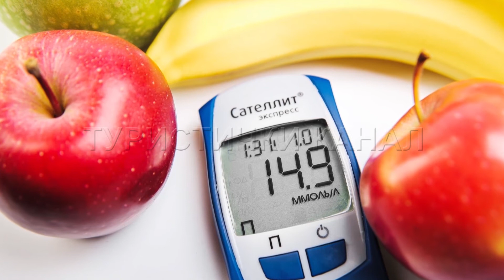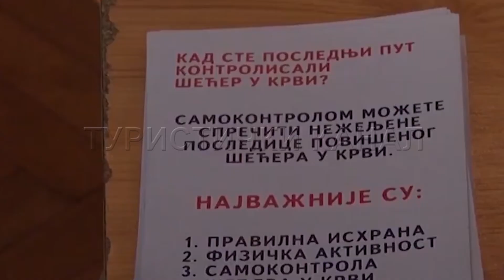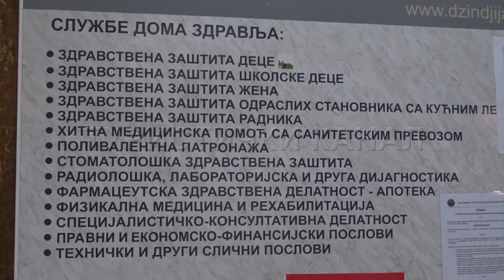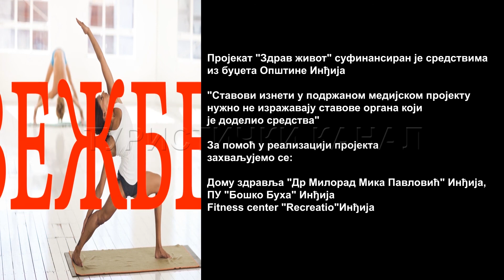15 Zdrav Život - Dijabetes II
Emisija ZDRAV ŽIVOT ima za cilj da informiše gledaoce o tome kako da sačuvaju svoje fizičko i mentalno zdravlje, kao i da ukaže na značaj prevencije, jer je svakom od nas zdravlje na prvom mestu. U emisiji su zastupljene teme važne za promociju zdravlja i podsticanje zdravstvene kulture kod šire populacije.  Takođe, emisija ima za cilj da edukuje širu populaciju o načinu  rešavanja različitih zdravstvenih problema, o tome kako da razlikuju prave od lažnih informacija i saveta, koje namirnice zbilja mogu da izleče a koje su štetne po naš organizam, šta su istine a šta zablube u vezi sa zdravljem, važnosti pravilnog vežbanja u različitim uzrastima al i pri različitim stanjima organizma, mentalnom zdravlju, novinama u svetu medicinske dijagnostike, rehabilitacije, lečenju i drugo.